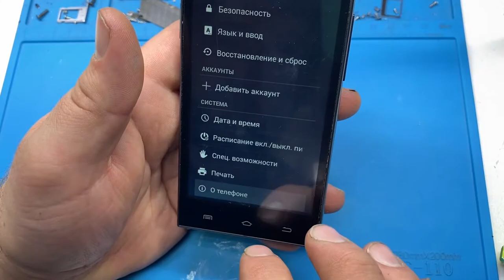Dexp ml145 не работает тачскрин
Доброго времени суток
Сегодня попробуем восстановить тачскрин на телефоне Dexp ml145
Путем ремонта шлейфа
Попробуем спасти стары тачскрин от замены
и сэкономим деньги клиента